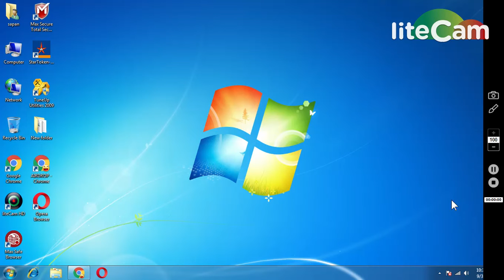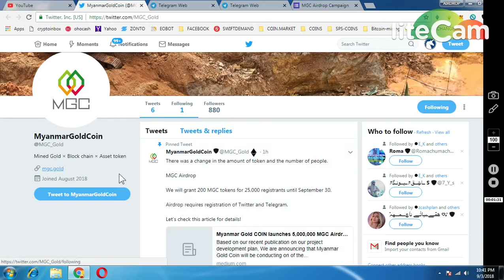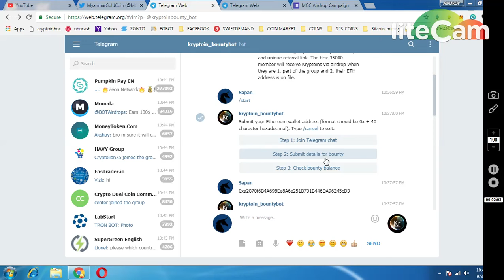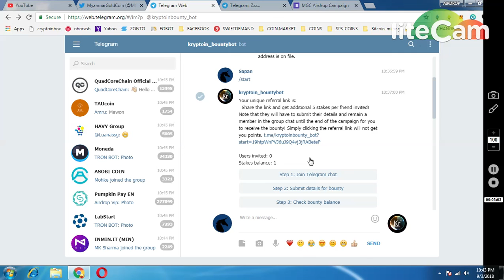200 MGC TOKEN WORTH 40$ || KRYPTOIN ETF ~ 0.1 ETH MUST PARTICIPATE ENS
PAST AIRDROP :
1) JOIN MY FACEBOOK GROUP(CRYPTOHUB) FORTOKEN EXCHNG